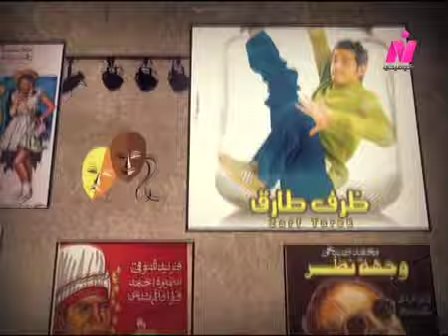Dehk Elseneen - 2001